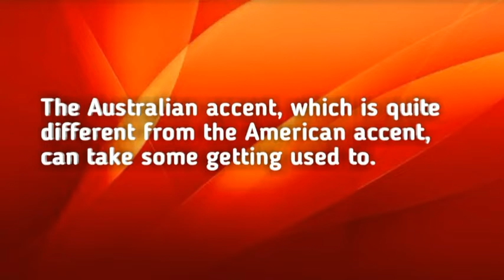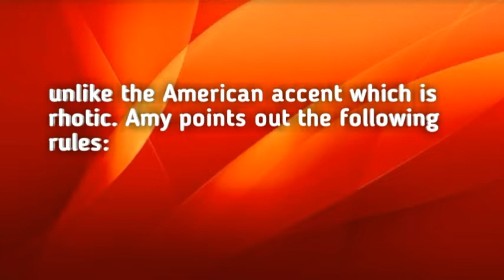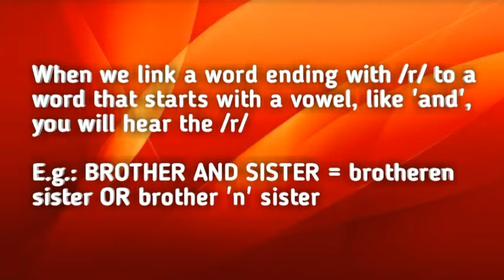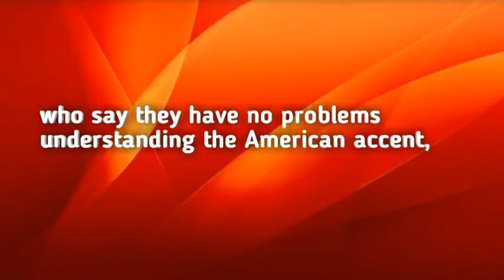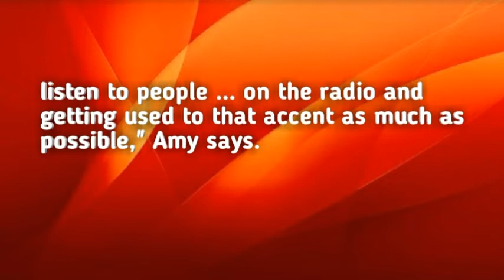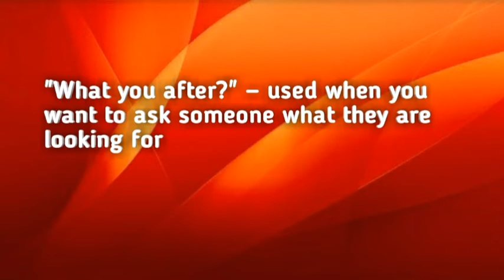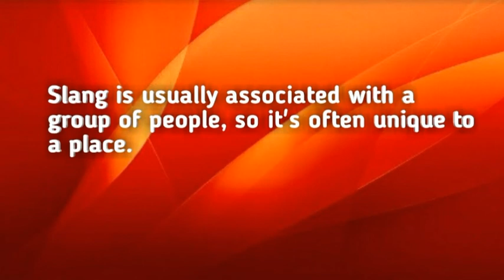How to Learn English Fast ( Understanding the Aussie Accent and Slang ) l Mrbrainy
Watch Until  the End for Sure You will Learn Something

in this Video you can learn the Understanding the Aussie Accent and Slang.